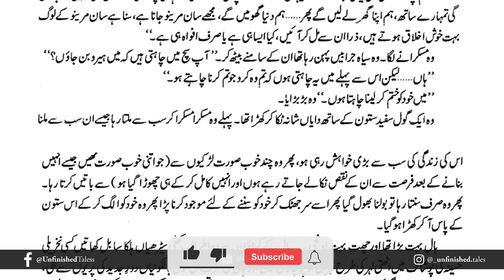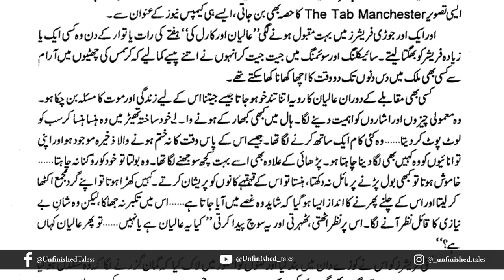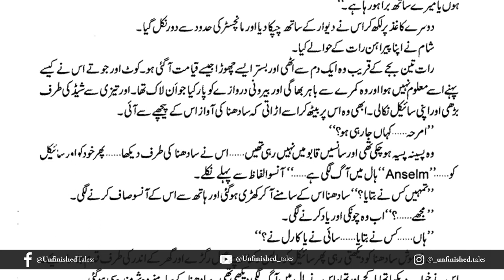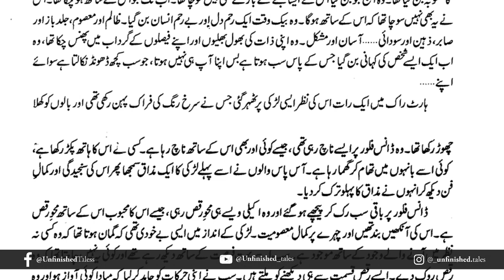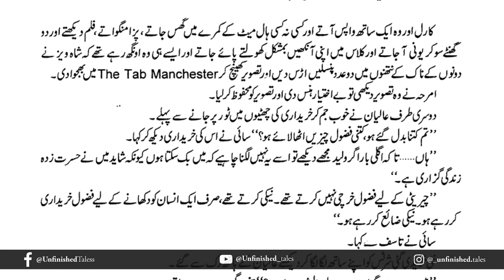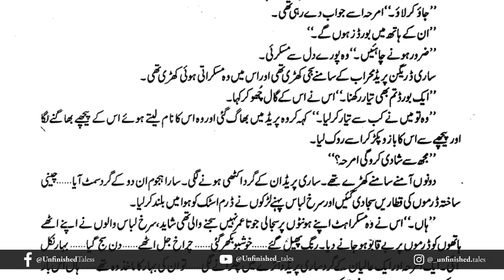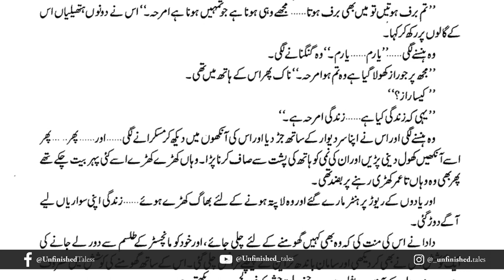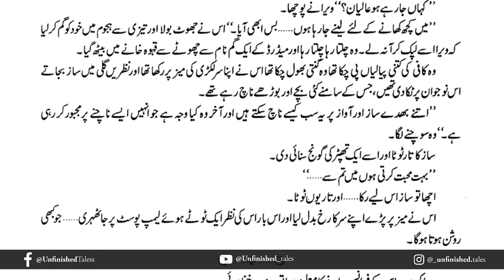Yaaram Part 20 | Sumaira Hameed | Urdu Novel Audio | Complete Novel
The story revolves around a Girl named
Amraha , hailing from a typical Pakistani family with inherited cultural and social values. She is considered cursed and a bad omen for the family because of certain unfortunate incidents that occurred after her birth. She is suffering from emotional trauma because of being taunted by her family for what she is not. Everybody hates her except her Grandfather. He is the only person in the family who thinks oppositely. He loves and supports Amraha and helps her in getting out of the toxic environment at home, And sends her to study at Manchester University in the UK. Once there, for the first time in her life, she makes friends, explores, and discovers her true self. Everything feels so right x she meets Aliyan,  is the second main character of the story. He is sweet and generous, loved by everyone, and a popular student in university. authored by Sumaira Hameed It is a story of selfless and unconditional love, sincerity, loyalty, and above all, it is a story of unshattered friendships. It was published by the Monthly Shua digest from July 2014 to March 2015.